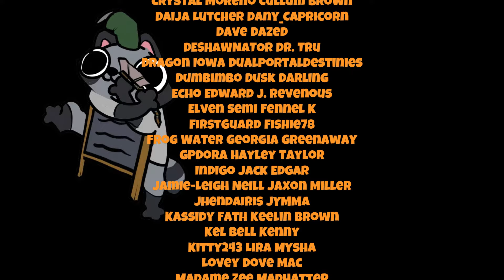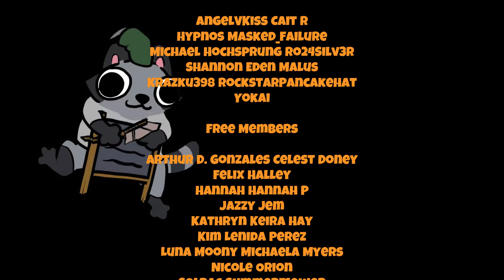[M4M] Wedding Knight: Feast of Thanks [Knight x King Listener][Romantic Audio][Roleplay ASMR]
HAPPY THANKSGIVING! Here we have the continuation of the Wedding Knight series, with some major developments as arrangements are made for Maynard to return back to the king for a day. We get revelations and proposals. You might notice that Thran and Sudryal sound different, this is because they've been drinking, totally intentional.

-Mazaris

The Gathering by OVANI Sound

Faraway Land by Joel Steudler

Royal Banquet by Joel Steudler

Secular Dance by Joel Steudler

Meeting the Chancellor by Joel Steudler

My Kingdom by OVANI Sound